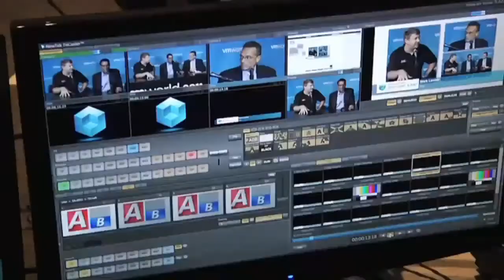Michael de la Torre - EMC World 2012 - theCUBE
The Cube - EMCworld 2012 - Michael de la Torre, SunGard, with John Furrier and Dave Vellante